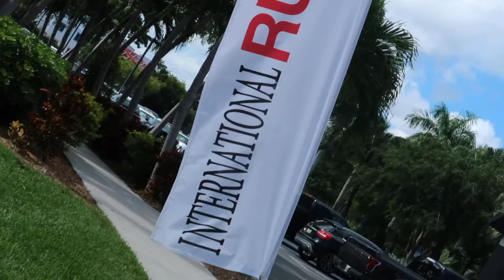INTERNATIONAL RUM CONFERENCE - MIAMI 2019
After 7 successful years in Madrid, Coral Gables Welcomes The International Rum Conference, co-directed by industry veterans Javier Herrera and Jorge Galbis, consisting of a rum contest, two days of industry-leading conferences and two days of Rum Festival. The Conference was held on the 25th to 28th of September 2019 in The Biltmore Hotel.